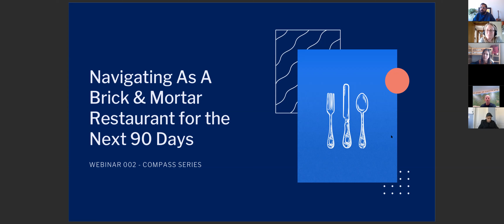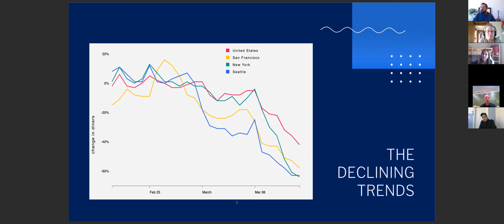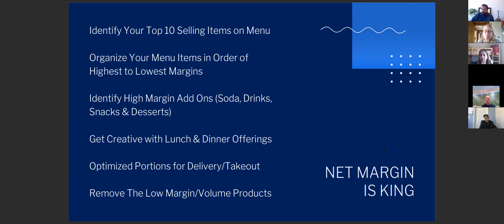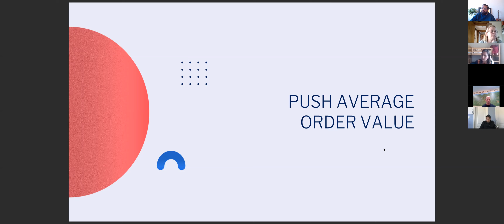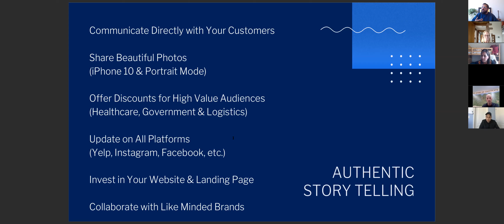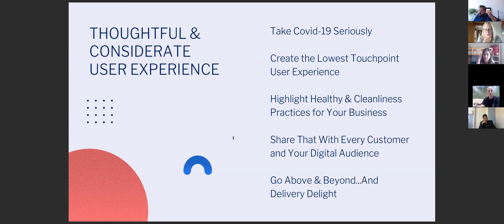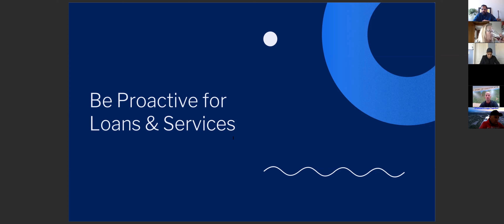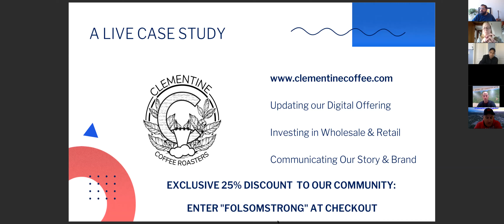Compass Business Series - Episode 2 - Navigating as a Brick & Mortar Restaurant in the Next 90 Days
Watch our replay of the second live webinar from Compass. Presented by Greater Folsom Partnership, Granite City Coworking & Tribe.

Hosted by Nick Bhardwaj, we dive into the high value and actionable steps every restaurant needs to take over the next 90 days. Compass helps you navigate the necessary change we are all facing.